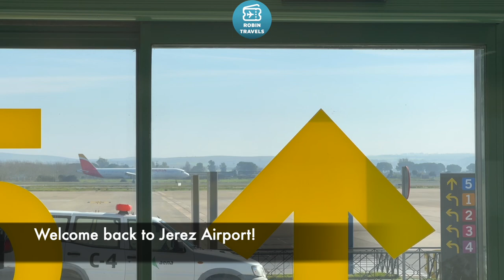DESDE JEREZ EN 321! | TRIP REPORT IBERIA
Airbus A321
Business Class Jerez-Madrid
IB411
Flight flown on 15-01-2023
Seat 1A